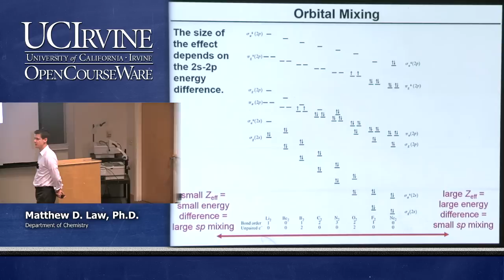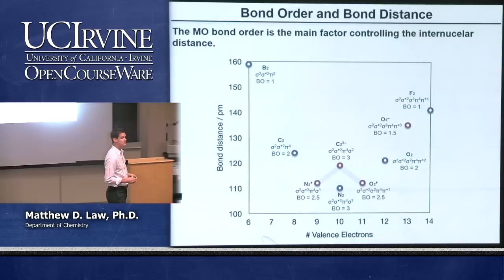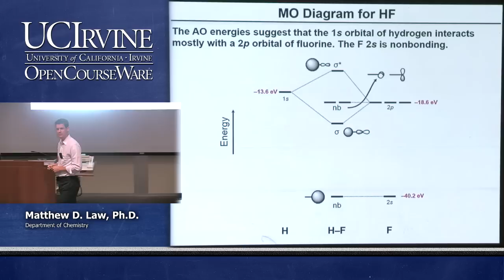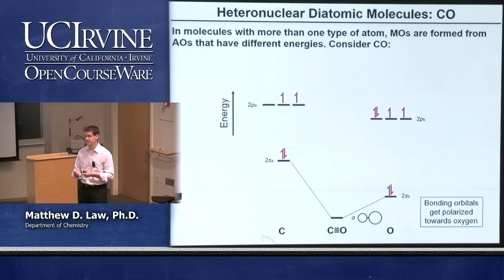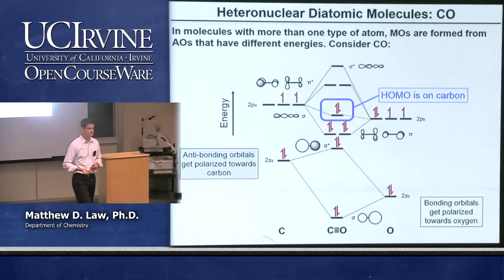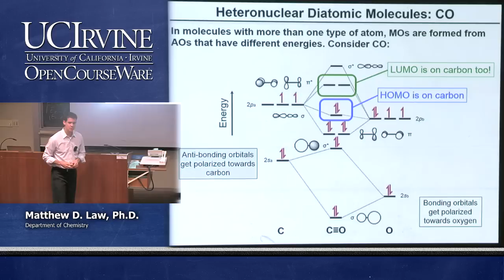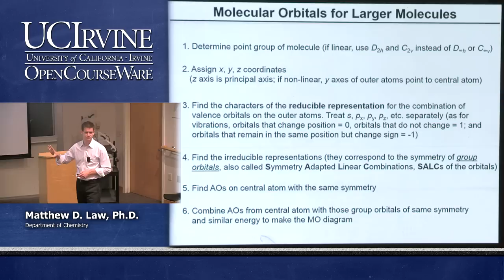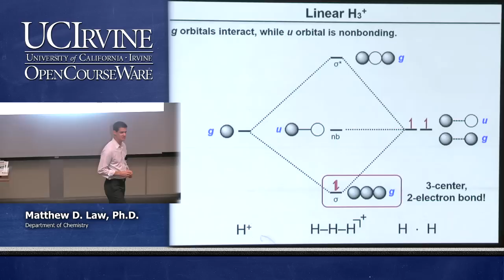Chemistry 107. Inorganic Chemistry. Lecture 08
UCI Chemistry: Inorganic Chemistry (Fall 2014)
Lec 08. Inorganic Chemistry -- MO Theory -- Part 3
Instructor: Matthew D. Law

Description: This course is an introduction to modern inorganic chemistry. Topics include principles of structure, bonding, and chemical reactivity with application to compounds of the main group and transition elements, including organometallic chemistry.

This video is part of a 29-lecture undergraduate-level course titled "Inorganic Chemistry" taught at UC Irvine by Professor Matthew D. Law.

Index of Topics:
00:05-Orbital Mixing
03:44-MOs of Homonuclear Diatomic Molecules
04:00-Bond Order and Bond Distance
06:29-Relative AO Energies for MO Diagrams
10:24-MO Diagram for HF
17:56-Relative AO Energies for MO Diagrams
19:39-Heteronuclear Diatomic Molecules: CO
37:05-Summary
38:06-Molecular Orbitals for Larger Molecules
42:30-Linear H3+ by Inspection
45:54-Linear H3+

Required attribution: Law, Matthew D. Inorganic Chemistry 107 (UCI OpenCourseWare: University of California, Irvine), [Access date].